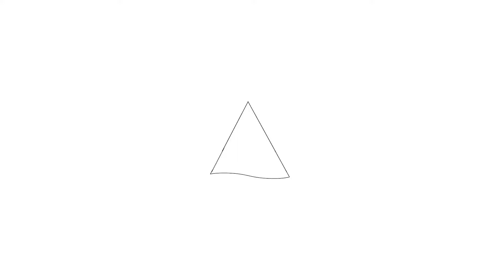Te koop: Laan van Vlaanderen 391, Amsterdam - Hoekstra en van Eck Makelaars - Méér Makelaar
Aan- en verkoopbemiddeling:
- Bedrijfsonroerendgoed
- Onafhankelijk hypotheekadvies
- Verzekeringen